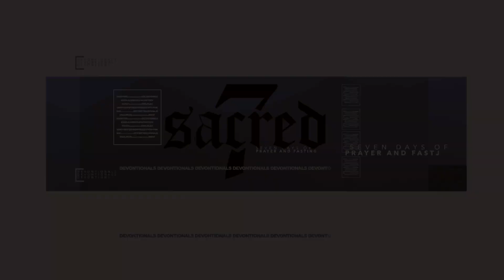Sacred 7 | Day 3 | Peace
Today we're praying for peace!

• Peace in our nation

John 14:27
Philippians 4:6-8